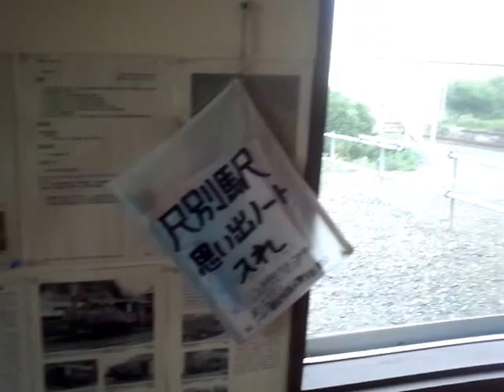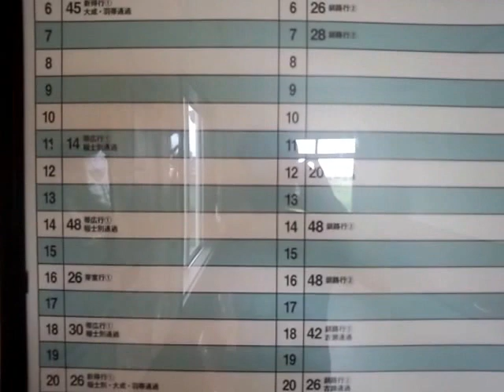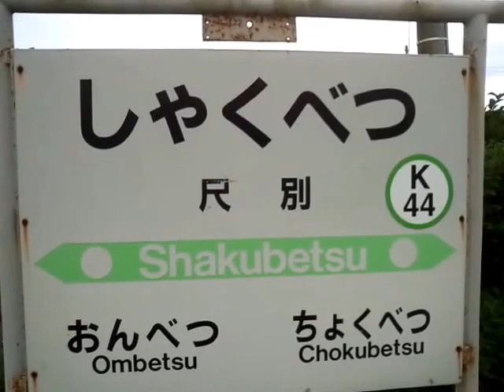秘境駅シリーズ（６２）尺別駅（根室本線）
秘境駅と言われている根室本線の尺別駅です。駅前は数件の民家とハナミズキで使われた家がありました。8月なのに寒いです。